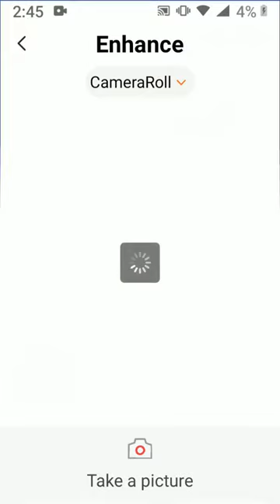How to Depixelate an Images in Mobile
Today we will discus about "How to Depixelate a Images in mobile/How to depixelate a picture in photoshop/how to convert a low resolution Photo in to High Resolution and good quality image. /remove pixels from a photo during Big/large size use.
Low to High Quality/Resolution Photo/Depixelate Image in Adobe Photoshop CC & CS6" step by step in this tutorial.

Let's move forward:
you can also do it by Adobe photoshop. For Adobe photoshop just follow the steps.

Step#1

Open the image in Adobe Photoshop. If the picture that you want to depixelate is on its own Photoshop layer, make sure that you click to select that layer in the Layers window.

Step#2

Click "View"and then "Actual Pixels" so that you get a clear view of the extent of the pixelation.

Step#3

Go to "Filter" and then "Noise" on the main menu. Select "Despeckle." This option helps to smooth out the pixels in your image.

Step#4

Press the CTRL and F keys two or three times to further despeckle the image. If you despeckle the image any more than four times, it will probably start to blur past recognition.

Step#5

Perform a Smart Blur on the image as an alternative to help get rid of pixelation. Go to the Filter menu and choose the "Smart Blur…" option. Set the radius at about 1.5 pixels and the threshold at about 15 pixels, then hit "OK." You can always go back and adjust these settings by pressing the CTRL + Z keys.